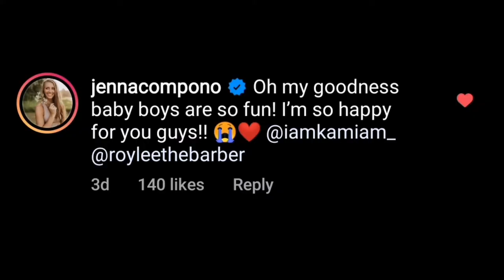Kam Williams and Leroy Garrett have Revealed the Sex of their First Child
The Challenge” fan-favorite couple Kam Williams and Leroy Garrett made the surprise announcement over the holidays that they were expecting their first child together and this week they shared a major update about the pregnancy.

In a video posted to both their Instagrams, Kam and Leroy shared with fans their gender reveal